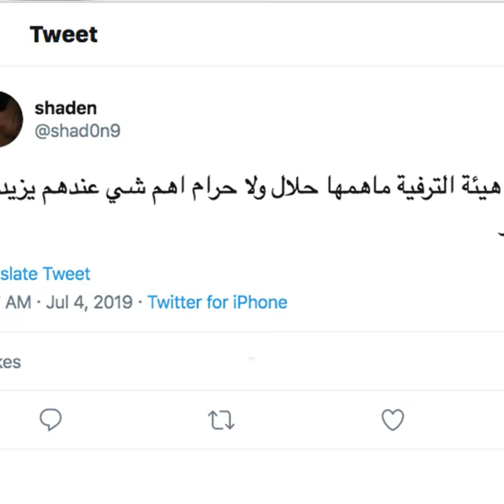نيكي ميناج في السعودية 😱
خبر حفل نيكي ميناج في السعودية يشعل شبكات التواصل الاجتماعي 😱